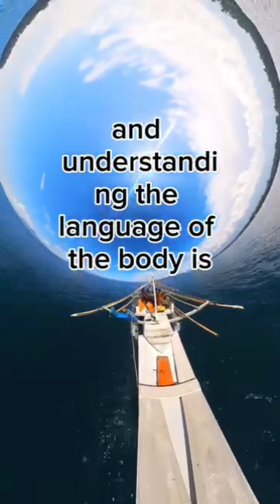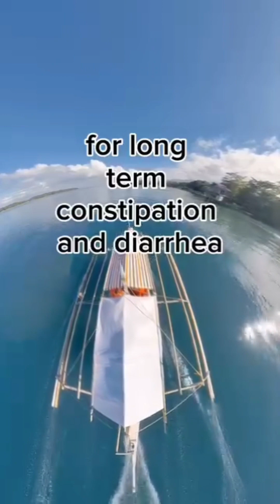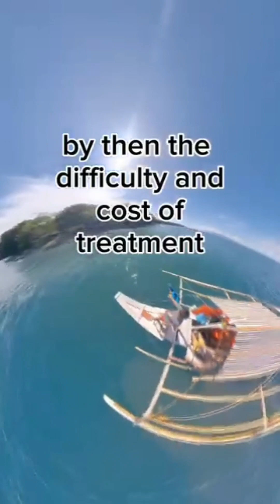A. stitch In Time@chandramabijur4877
@chandramabijur4877 Important tips In Marathi/English To Attend To symptoms which seem minor but if neglected can cause a storm in your life.